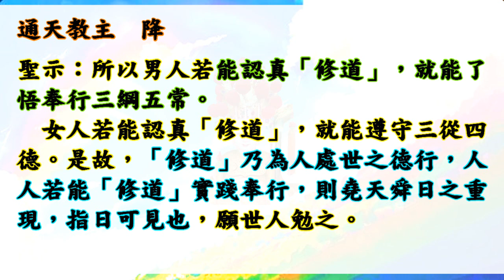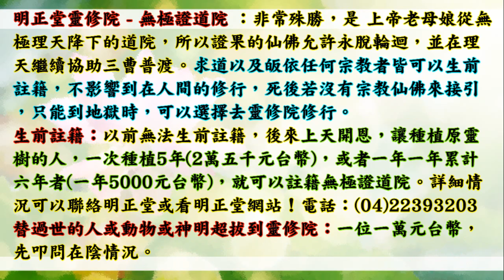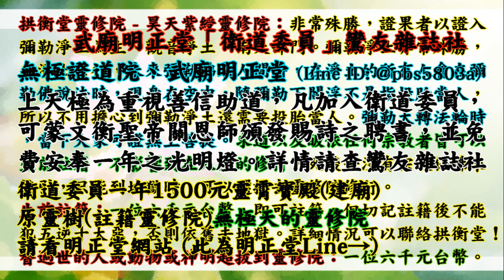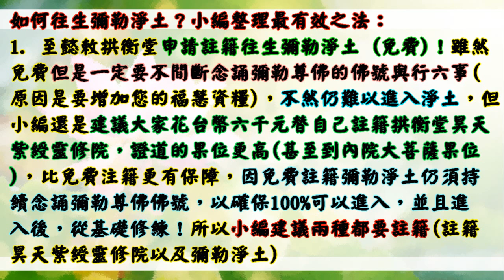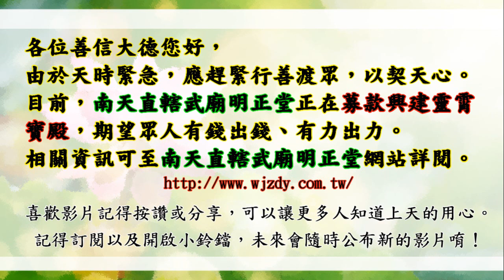國語有聲善書【大道康莊】諸天聖佛著 述：「修道之涵義」 (「道」者，理也，天理良心也！修道就是修飾其道理之正確！望大家都可以求修大道、吃素清口、生前註籍/超拔到無極證道院！)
南天直轄武廟明正堂善書 大道康莊
主著仙佛：諸天聖佛

賞律：
一、三界聖佛仙神降鸞扶筆，協著「大道康莊」善書者，每次降鸞，記五大功。

二、鸞下生在著書期間，效鸞至誠者，每次記五功。

三、代為宣揚，勸人閱讀「大道康莊」善書者每次記二功。

四、樂助印刷費，印行「大道康莊」善書單行本，廣為贈人閱讀勸世者，每冊記五功。

五、勸人助印「大道康莊」善書者，每次記三功。

👍會墮入血污池之原因：
1.曾在瓦斯爐上晾衣服(含經血衣物)，或在河川洗含經血衣物。
2.曾在野外、山水、神佛面前行汙穢、行淫之事情！
3.曾經未婚墮過胎、或已婚卻故意墮胎、或溺嬰虐嬰者。
4.行醫幫(協助)人墮胎、自己教唆人墮胎！

👍如何悔過與避免墮入血污池：
1.誠心懺悔，然後去聖堂(拱衡堂)做專案呈疏，助印善書。詳細請自行去問拱衡堂，用懺悔心與功德來化解。
2.最好幫墮胎的嬰靈超拔到拱衡堂昊天紫綬靈修院，化解怨緣又可結善緣，讓他們可以修行變仙佛！最好自己也生前註籍靈修院，避免去地獄受苦！超拔一位均為6千台幣整！

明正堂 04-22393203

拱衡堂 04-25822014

👍往生彌勒淨土是成佛的保證！有些重點跟大家澄清：
1.可以帶業障往生 (比阿彌陀佛淨土更容易往生)
2.可以在淨土修到等覺、妙覺菩薩果！
3.再隨　慈尊下閻浮提，龍華三會共成無上正
覺之佛果！

👍如何往生彌勒淨土？ 小編整理最有效之法：
1. 親自至懿敕拱衡堂申請註籍往生彌勒淨土 (免費)，因為表文要呈給上天，需要親自到！然後開始早晚念誦彌勒尊佛的佛號與行六事(原因是要增加您的福 資糧，也就是提升果位)，行六事後面會解說！
2. 如果您是一貫天道的道親，更容易求生彌勒淨土，因為彌勒佛是祖師爺，但是記得做完任何功德完一定要迴向往生彌勒淨土唷！非常重要，如果忘記迴向，往生會失去動力！不用擔心念迴向文會導致無法消業障，因為迴向文包含消除業障！很殊勝！

仙佛開示助印善書好處：
四、夜夢吉祥。

放生四原則:
1. 最先條件要能活
2. 數量要多
3. 不能破壞當地的生態環境
4. 必須是食物鏈最底層的食物供應者